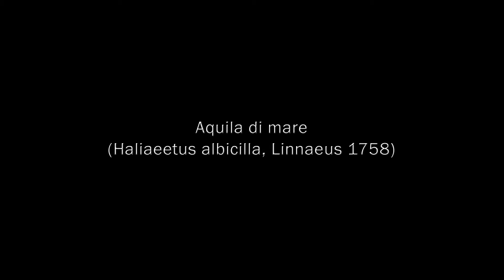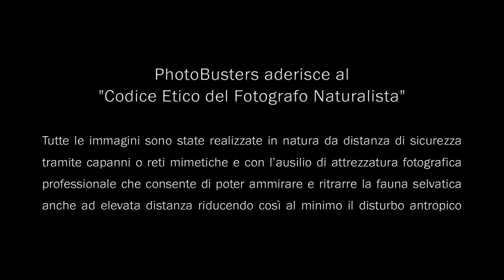Aquila di mare (Haliaeetus albicilla)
PhotoBusters aderisce al "Codice Etico del Fotografo Naturalista"

Tutte le immagini sono state realizzate in natura da distanza di sicurezza tramite capanni o reti mimetiche e con l’ausilio di attrezzatura fotografica professionale che consente di poter ammirare e ritrarre la fauna selvatica anche ad elevata distanza riducendo così al minimo il disturbo antropico.

Vietato l’utilizzo delle immagini contenute in questo audiovisivo.
I contenuti non possono essere riprodotti, copiati, pubblicati, trasferiti o caricati, con nessun mezzo, nè interamente nè parzialmente, se non previa autorizzazione degli autori.